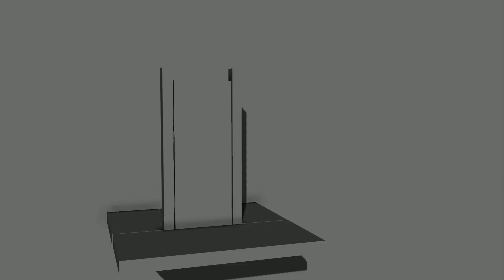Robot animation maya